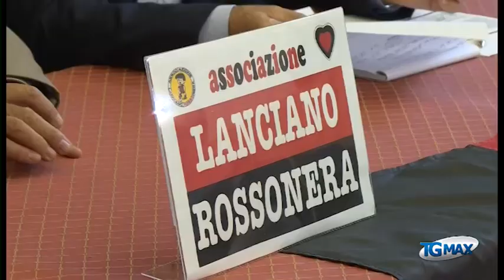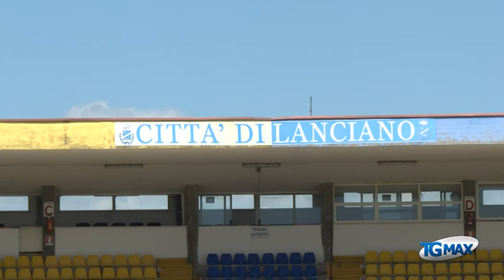Lanciano, di nuovo il calcio al “Biondi”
Lo stadio “Biondi” di Lanciano ospiterà nel nuovo le partite di prima categoria del Marcianese. Dai seggiolini del settore distinti sparirà la scritta “Virtus Lanciano” per far posto a Città di Lanciano